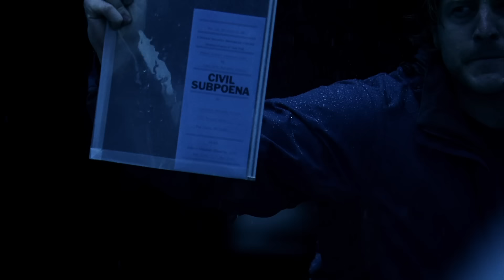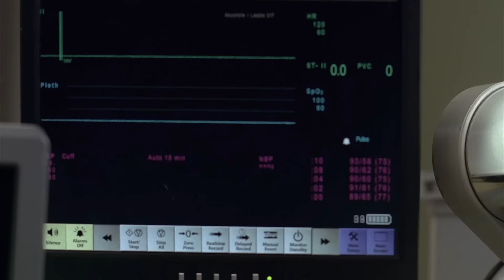Dictating Treatment Goes Wrong | House M.D..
An African dictator falls ill and is brought in for treatment resulting in the team having to struggle with ethics and unequal power relationships.

From Season 6 Episode 3 ''The Tyrant': An ailing African dictator (James Earl Jones) charged with crimes against humanity arrives at the hospital for treatment. Meanwhile, Wilson (Robert Sean Leonard) wants to end a feud with a neighbor, but a prying House (Hugh Laurie) gets in the way.